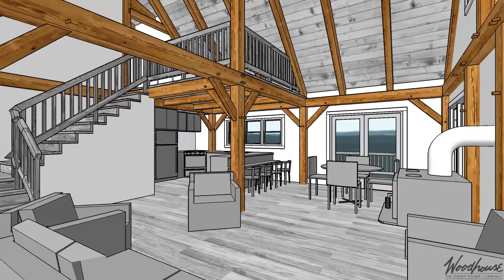Customized CedarSprings Predesign - NY Finger Lake Shoreside Cabin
- 1365 SF Gross Living (1st & 2nd Floor)
-Located in Romulus, NY